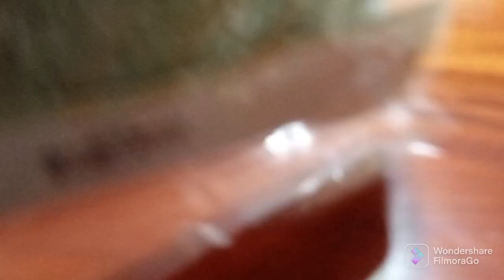COMPARTIENDO UNOS REGALOS